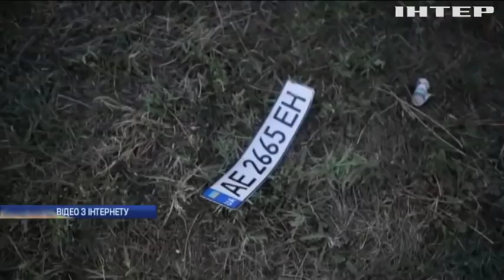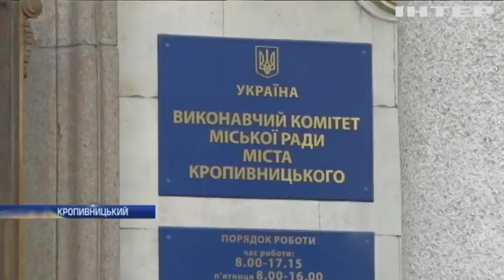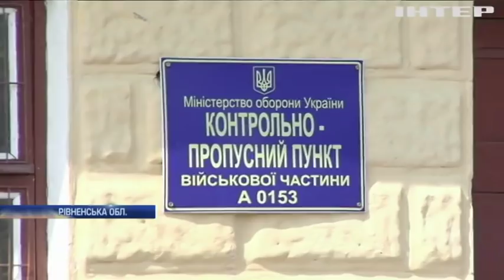Новости 17:45, выпуск за 30 августа 2018 года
Головні події на цю годину:
Не хочемо своїх, не віддамо чужих. Росія блокує переговори щодо обміну полоненими;
Міграційні суперечки в ЄС. Макрон, Орбан та Сальвіні обмінялися звинуваченнями;
Ворог України та кремлівський пропагандист. Помер Йосип Кобзон.